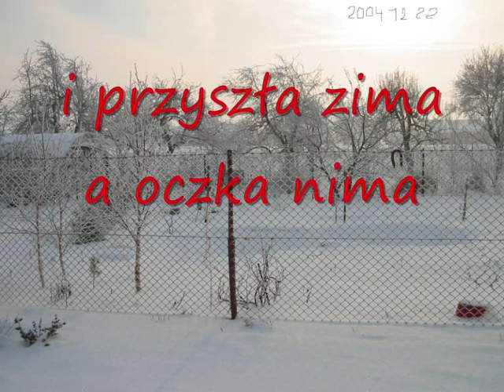water garden oczko wodne 1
water garden oczko wodne część 1